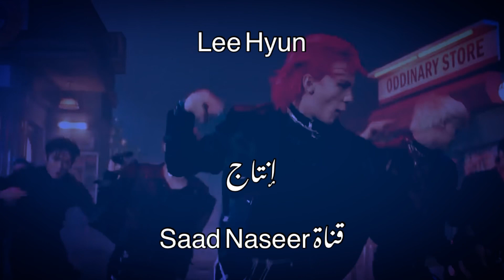كليب معتوه | 2023 | نسخة ايقاع.